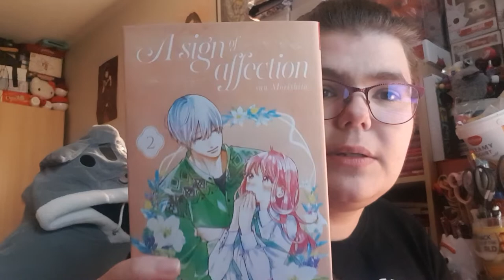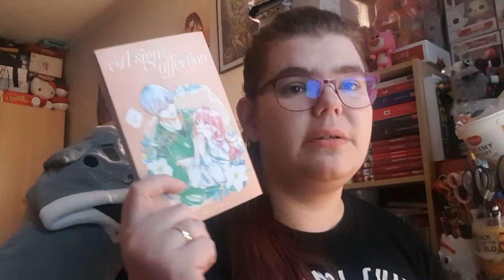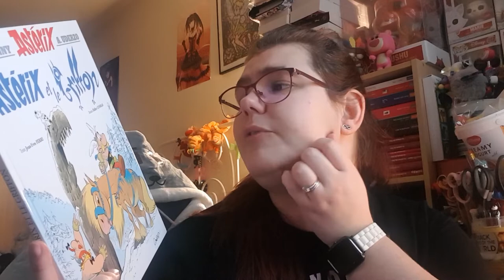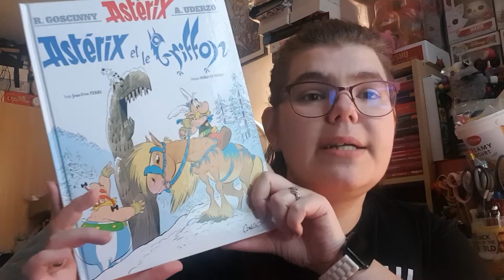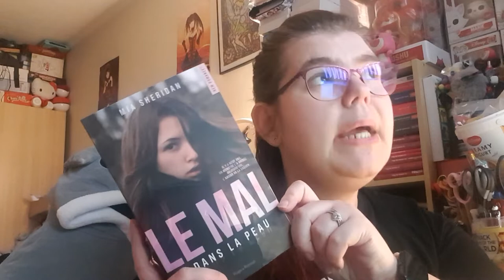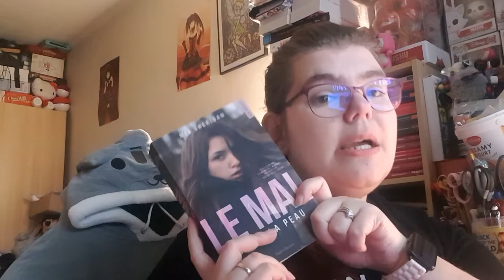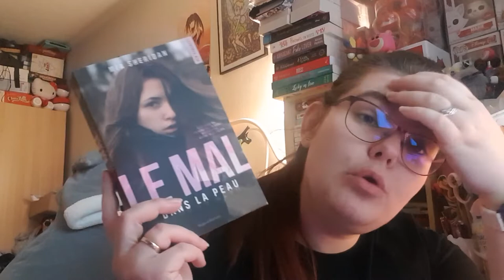réussite ou raté la pal de novembre 2021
Hola il est l'heure tant attendue .réussite ou raté la pal de novembre 2021 .
Mon compte:

bebeclochette10

Clochette Arizona

Livraddict :
bebe clochette

ma wishliste:

Vinted :
clochette6715